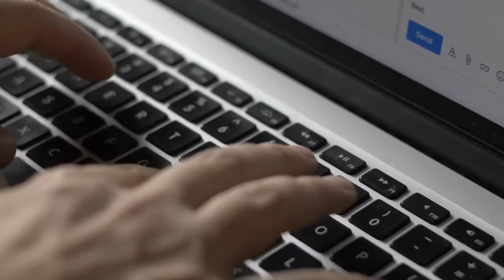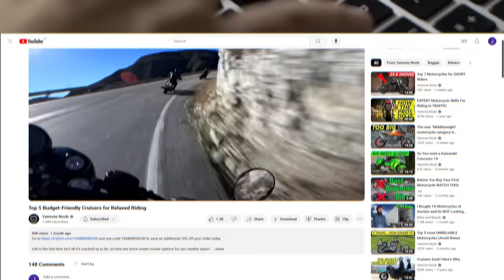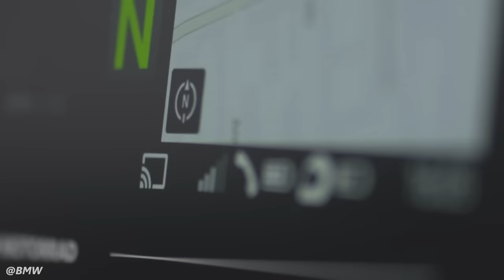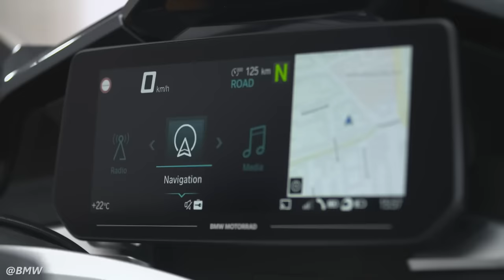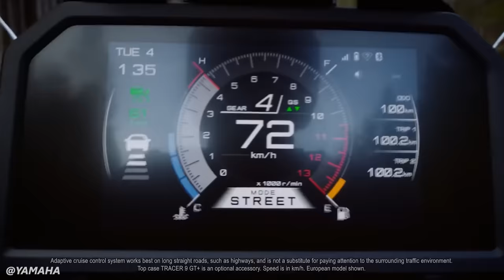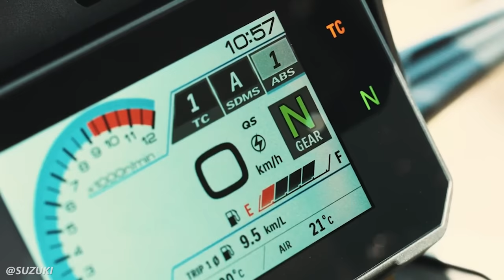Most Comfortable 2024 Motorcycles on Sale Today!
Get the best in class phone mount for your cell phone with Rokform!

Do you ever wish you could go jam some twisties on your la-z-boy? This video is for you!

Start saving on your insurance! and get a free pay-per-mile quote using my link!

- code "YNCardo" saves you 10%!

CHAPTERS
0:00 Intro
1:08 Honda Gold Wing
2:12 BMW K 1600
5:00 BMW S 1000 XR
6:21 Yamaha FJR 1300 & Tracer 9GT+
8:15 Kawasaki Versys 1000
9:03 Suzuki V-Strom 1050
10:00 Ducati Multistrada